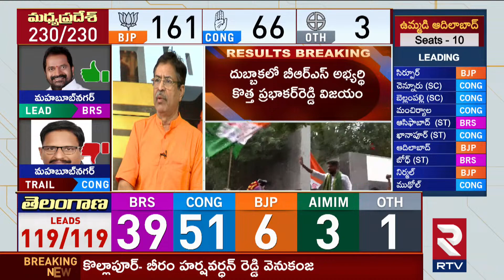Kotha Prabhakar Reddy Grand Victory In Dubbaka | దుబ్బాకలో కొత్త ప్రభాకర్ రెడ్డి తొలి విజయం | RTV